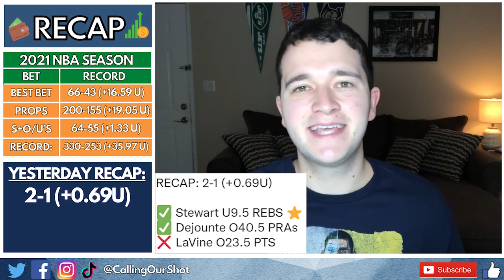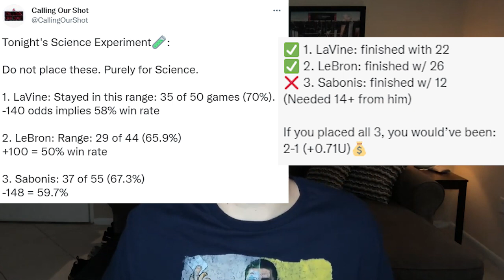Friday's NBA Best Bets & Picks: Player Props, Spreads & O/U's for March 4th (3/4/22)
Friday's NBA Best Bets, Free Picks & Predictions: Player Props, Spreads & O/U's for March 4th (3/4/22)! Today, we are back with 3 Player Props & 1 lean for each other game!

Games We Talked About:
Thunder vs. Timberwolves
Jazz vs. Pelicans
Nuggets vs. Rockets
Cavaliers vs. 76ers
Knicks vs. Suns

To Become A COS All-Star, use the link in the pinned comment section! OR click the join button next to our channel name!

Caesars Sportsbook Sign Up Bonus:
They will match your first deposit with a Free Bet up to $1,500 When You Deposit at Least $50.

LIVESTREAMS ARE BACK!

Podcast live this morning at 10AM EST!

Powered by @Dimerscom

Let me know your best bet down below!

Let's make some money this NBA season!